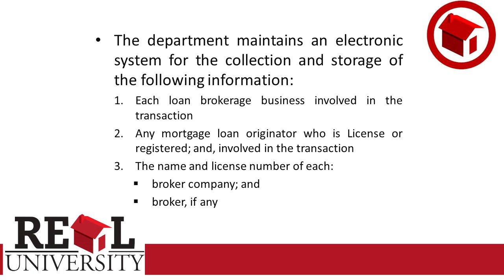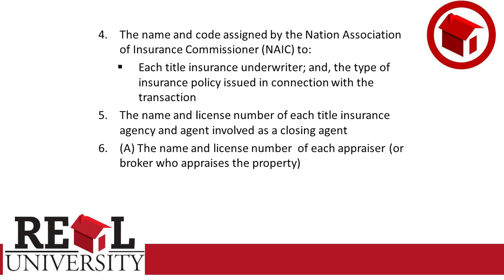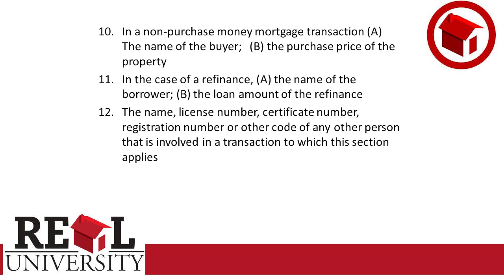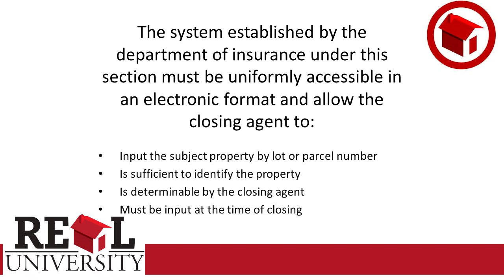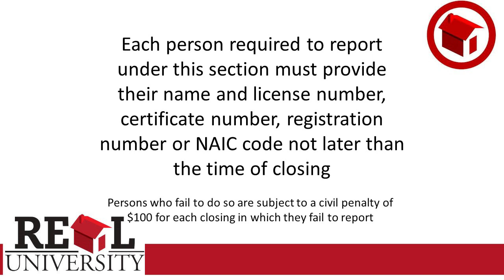Principles of Title Insurance - Administrative Laws 3